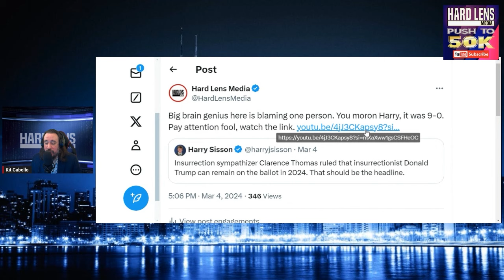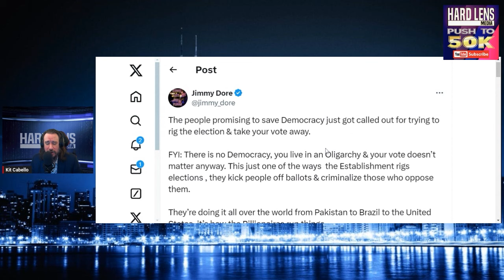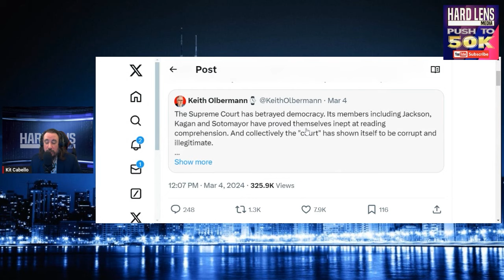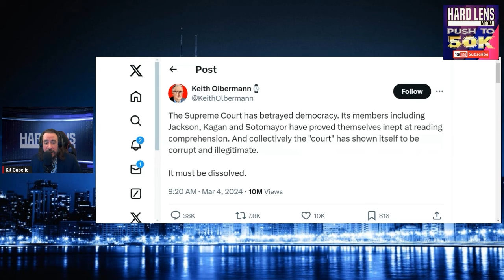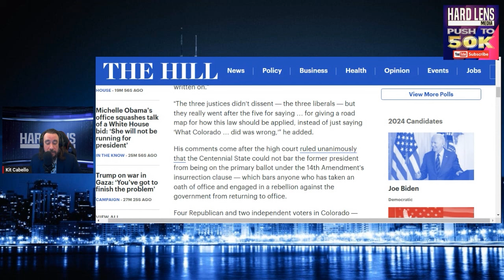Rachel Maddow Angry Reaction To The Supreme Court Keeping Trump On The Ballot